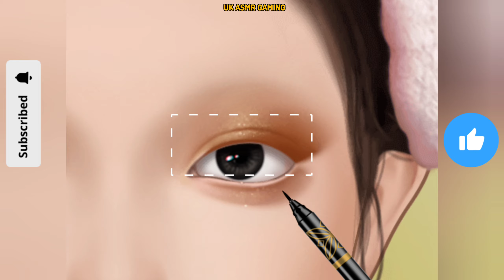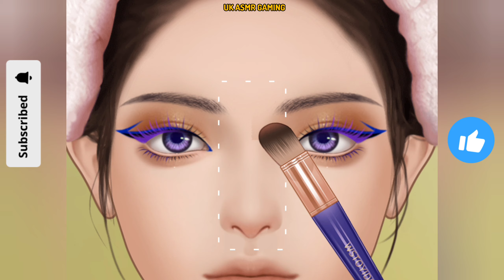ASMR Makeover asmr - beauty makeup || asmr video || UK ASMR GAMING